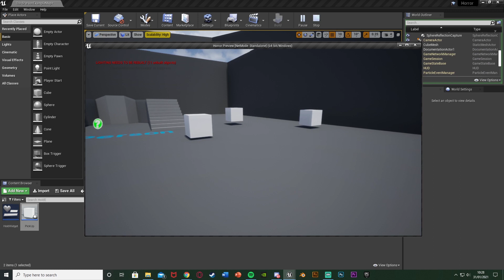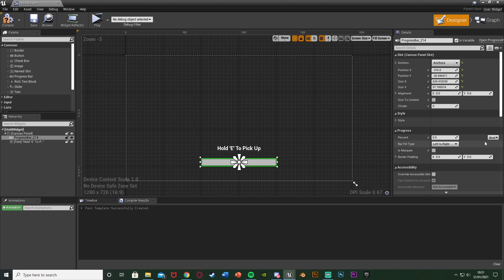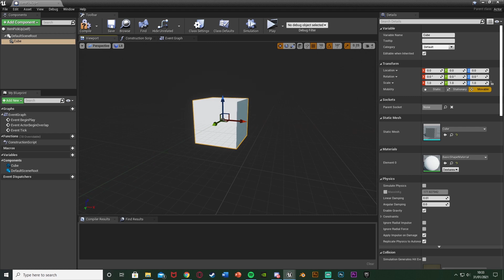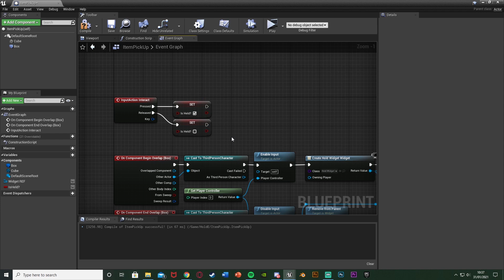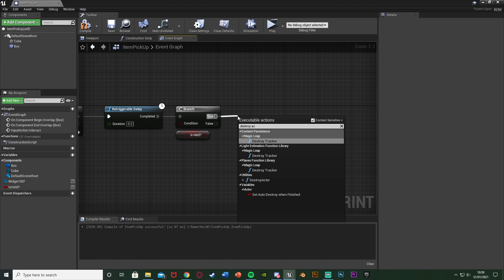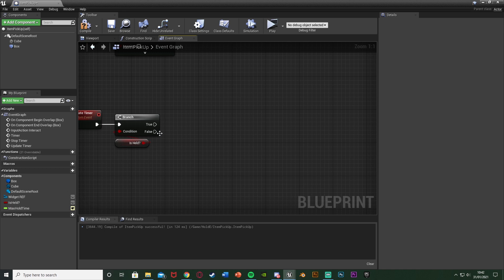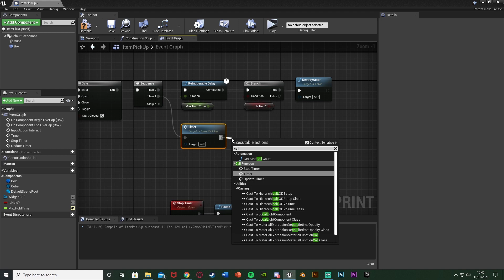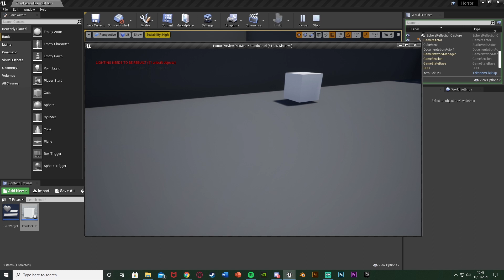Hold 'E' To Interact | Time Dependant Progress Bar - Unreal Engine 4 Tutorial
Hey guys, in today's video, I'm going to be showing you how to hold a button to fire off code. For example, having to hold 'E' to interact with something. We will also be adding a visual progress bar on screen for the player to see. This will increase as the player holds the button.

00:00 - Intro
00:19 - Overview
01:10 - Tutorial
16:30 - Final Overview
16:50 - Outro